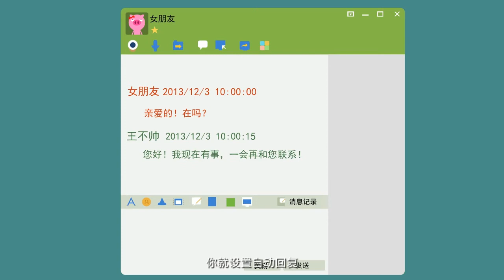《飞碟一分钟》第一季第10期：一分钟教你甩掉麻烦女友！